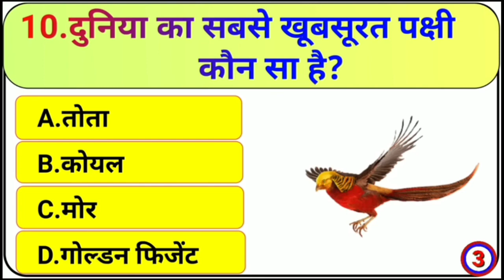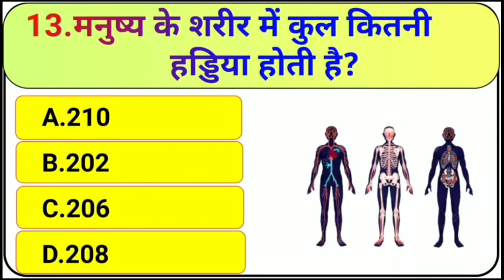😱 Mind-blowing GK Questions: Unbelievable Facts in Hindi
general knowledge
us education system
facts in hindi
amazing facts
question and answer
general knowledge